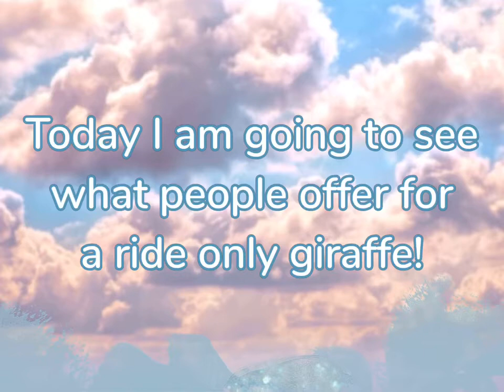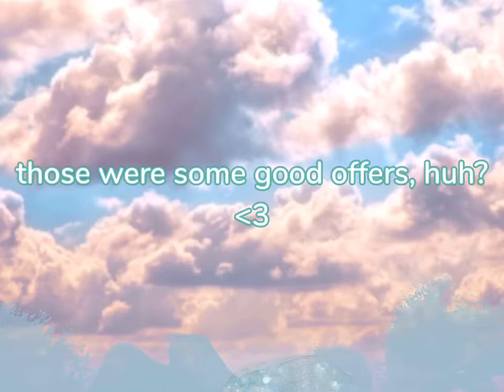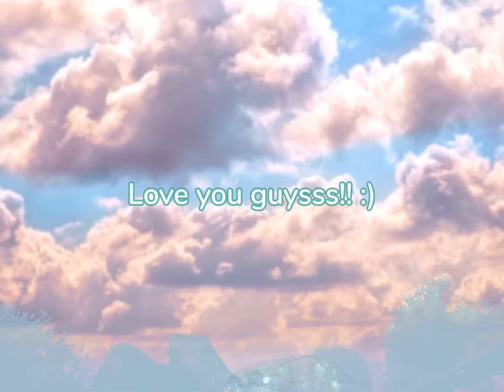What will people trade for a RIDE ONLY GIRAFFE? *Rich Servers*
hi guys! Today i got into some rich servers and recorded some offers for my ride only giraffe! how did i do?

how to be pinned by me:
- comment "💙🤍" first!

want a shoutout in my future videos?
just leave a nice comment! :D